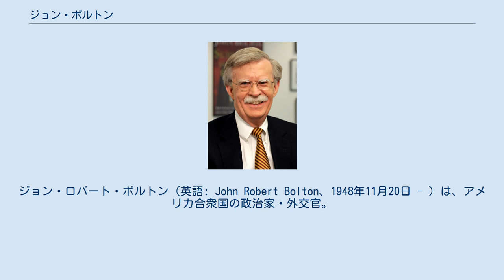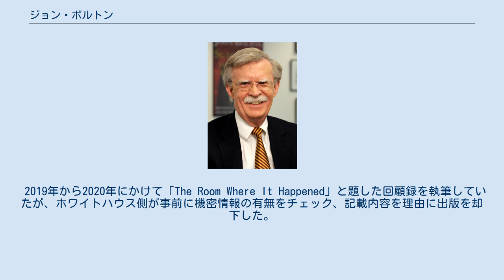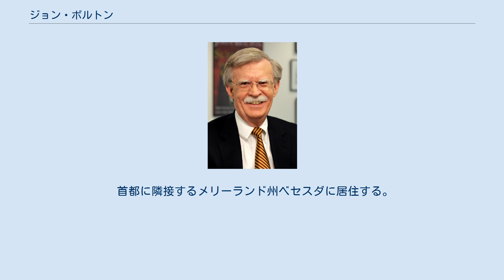ジョン・ボルトン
アメリカ合衆国国務次官（軍備管理・国際安全保障担当）
アメリカ合衆国国務次官補（国際機関担当）
ジョン・ロバート・ボルトン（英語: John Robert Bolton、1948年11月20日 - ）は、アメリカ合衆国の政治家・外交官。
アメリカ合衆国国際連合大使、国家安全保障問題担当大統領補佐官などを歴任した。
 メリーランド州ボルチモア生まれ。
1964年アメリカ合衆国大統領選挙では当時高校生ながら共和党候補バリー・ゴールドウォーターの選挙運動に参加した。
1970年にイェール大学を最優等（summa cum laude）で卒業、1974年同大学イェール・ロー・スクール修了（法務博士 J.D.）。
ロースクールでは後の最高裁判事のクラレンス・トーマスと同じクラスであり、またビル・クリントン、ヒラリー・クリントンも同時期に在学していた。
 ワシントンの法律事務所勤務、保守派の大御所的存在ジェシー・ヘルムズ上院議員の補佐官を経て、1981年のレーガン政権の8年間、国際開発庁および司法省に勤務し、エドウィン・ミース司法長官と行動を共にした。
1989年から1993年まで、ジョージ・ハーバート・ウォーカー・ブッシュ政権で国務次官補を務め、ジェイムズ・ベイカー国務長官の知遇を得た。
担当は対国際連合。
クリントン政権期は保守系シンクタンクのアメリカン・エンタープライズ公共政策研究所副所長に就任し、タカ派の立場からクリントン政権の外交政策に対して一貫して批判を続けた。
1997年に設立された新保守主義的な外交政策を主張するアメリカ新世紀プロジェクト（PNAC）にも参加した。
 2001年、ジョージ・ウォーカー・ブッシュ政権によって国務次官（軍備管理・国際安全保障担当）に任命され、北朝鮮との六者会合やイランの核開発問題などを担当したが、強硬なスタイルは多くの敵を作った。
イランの外務省はボルトンを「無作法で非外交的」と非難した。
また北朝鮮を巡っては、時の総書記金正日を「圧政的な独裁者」と呼び、北朝鮮で生きることは「地獄の悪夢」などと発言したことから、北朝鮮はボルトンを「人間のクズ」（human scum）と激しく批判した。
ボルトンの発言は非外交的だとして議会などから問題視された。
また、開戦への慎重論が少なくなかった国務省内の対イラク開戦推進派としてイラク戦争への流れをつくり、ブッシュ政権を去った後もイラク戦争の正当性を主張している。
イラク戦争の推進やPNACへの参加などからネオコンの代表的な人物とみなされることが多いが、ボルトン自身は高校時代から生粋の保守派であるため、左翼からの転向者を意味する「ネオコン」と呼ばれることを嫌っている。
 2005年、駐国際連合アメリカ大使に推された。
ここではヘンリー・キッシンジャー、ジェイムズ・ベイカー、ローレンス・イーグルバーガー、ジョージ・シュルツ、アレクサンダー・ヘイグの5人もの共和党政権における国務長官経験者が議会にボルトンを推薦する書簡を送るなど極めて異例の推薦を受けたが、民主党がフィリバスターで対抗するなど強い反発を浴びた。
ブッシュは反対を押し切って8月に任命を強行（休会任命の為未承認）。
上院が承認しなかった為、2006年12月4日に辞任を表明し年内に任期満了で退任した。
在任中は北朝鮮とイランの圧政を国務次官時代と同様一貫して激しく批判しており、両国に対する強硬路線を主導した。
自身と米国政府が推薦した大韓民国出身の潘基文が国連事務総長に当選した際は歓迎している。
しかし、ブルー・チームと呼ばれる親台派でもあるため、潘基文が中華民国（台湾）の加盟を拒否した際はこれを批判した。
 2006年7月5日に北朝鮮が行ったテポドン2号発射及び、同年10月9日に強行された核実験の後は安倍晋三（当時内閣官房長官）や外務大臣（当時）の麻生太郎と共に北朝鮮への制裁路線を推進。
10月15日には対北制裁決議の採択を実現する。
バンコ・デルタ・アジアの北の不正資金凍結も断行した。
ブッシュ政権が2期目に押し進めた対北融和路線も激しく批判。
拉致被害者家族からの信頼も厚く、2007年11月に北朝鮮による拉致被害者家族連絡会・北朝鮮に拉致された日本人を救出するための全国協議会が訪米した際、最初に面会した要人である。
また、北朝鮮の脅威に対抗...